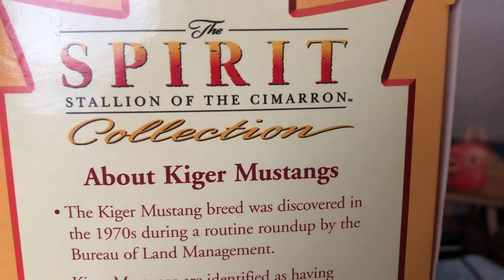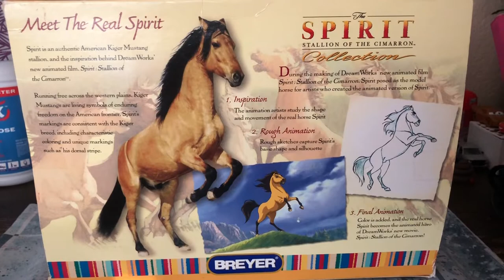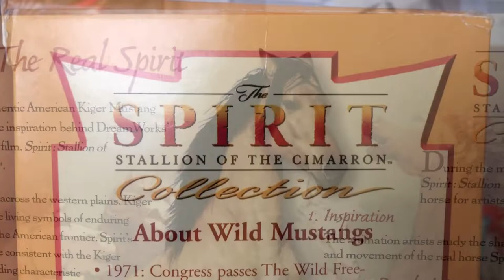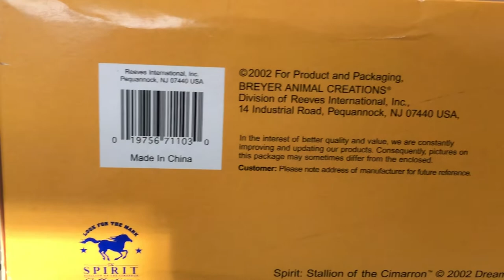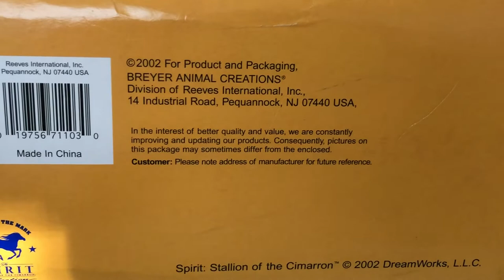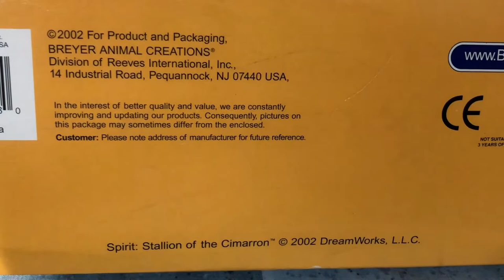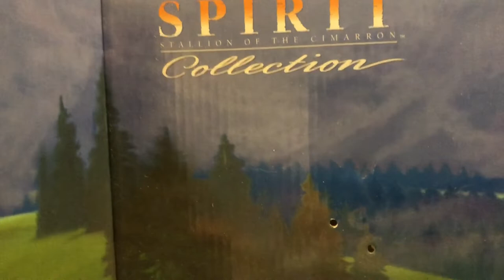Spirit: Stallion of the Cimarron Breyer Family set (Unboxing)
PLZ FORGIVE ME FOR THE BAD EDITING (I know its a trend on this channel) but I had such little time to really fact check everything and to make sure it looked good so if it looks a little funny with the transitions please forgive me and please ignore it.

A cool little knickknack I got for my birthday. From my loving grandpa. The reason why am opening such a rare piece is because the box is damaged, the whole point of the movie was about being free, and also, I really don’t plan on selling this and the models by themselves are not worth that much. You’re pretty much paying for the box..

I also don’t own the music, but I did legally pay to put this in here so DreamWorks plz don’t sue me..